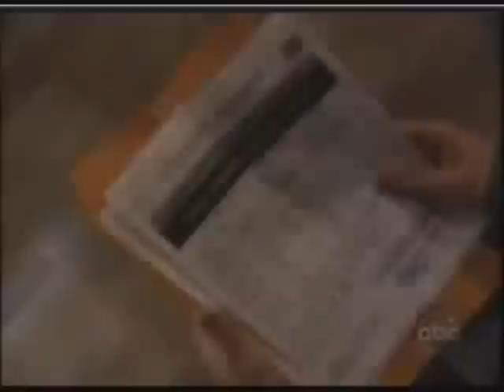OLTL 5-15-09 Kyle Lewis